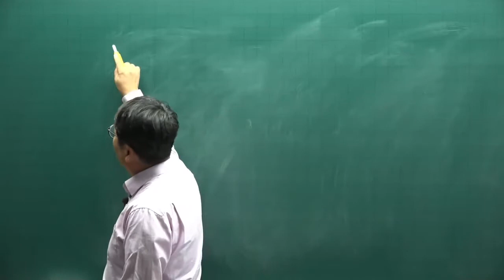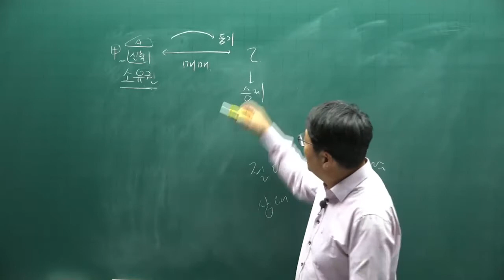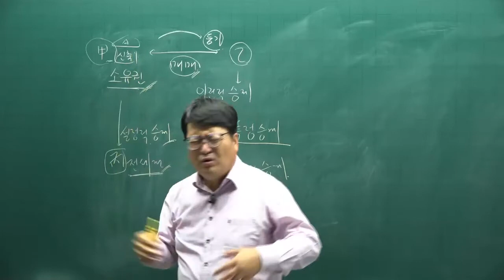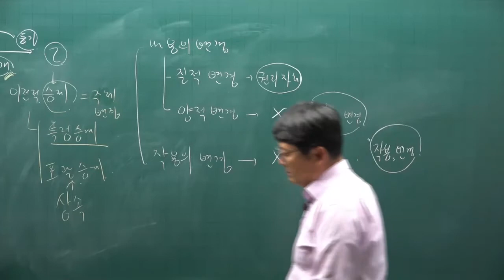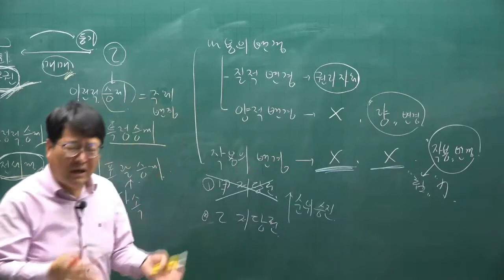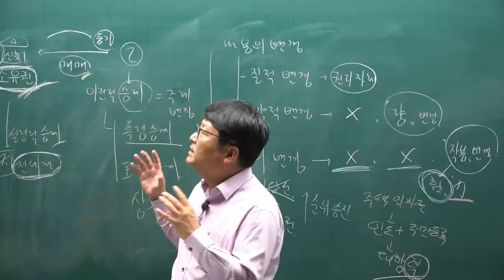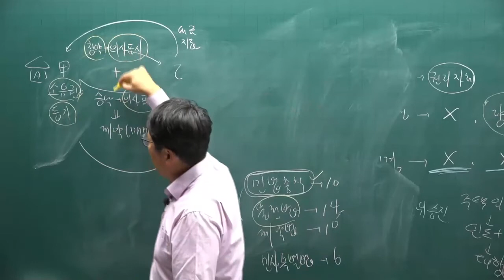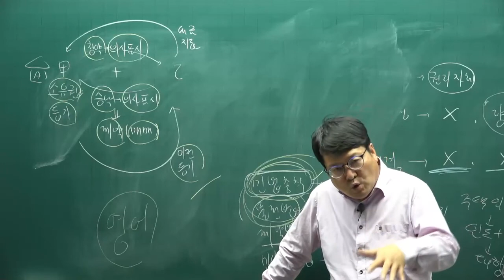[공전무] 2022년 공인중개사 민법 기초입문 2강